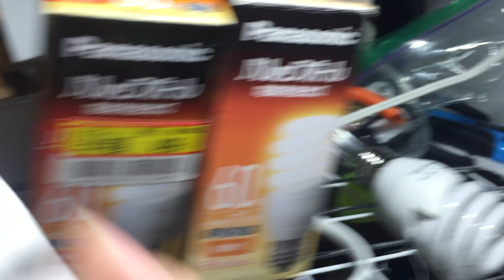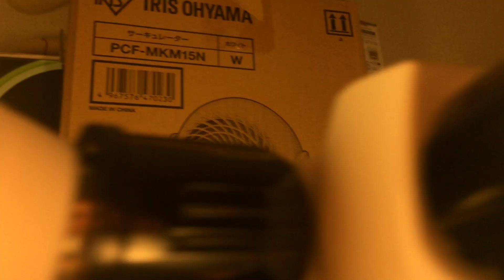パルックボール 旧モデル(右)新モデル(左)点灯比較(※旧モデルの方は数十時間使用した物です。)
旧モデルの方は数十時間は点灯しているので、正確な点灯速度の差ではありません。
新モデルの方は購入したばかりで数十分しか点灯していません。